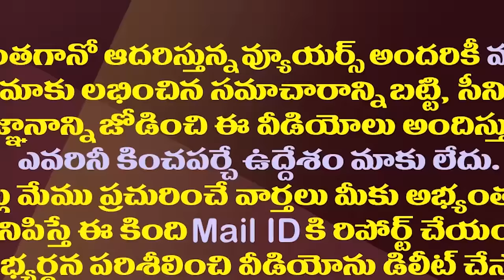రామోజీగారూ..ఇది జగన్ మహిమా..కాల మహిమా?| Ramoji Rao Finally Moved Vijayawada Eenadu Office